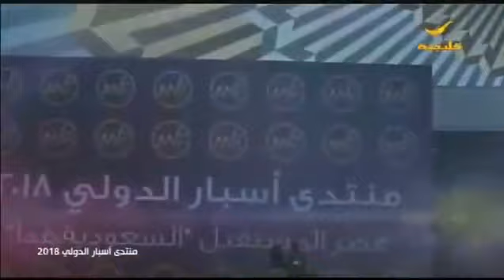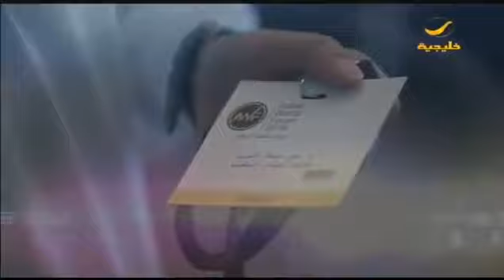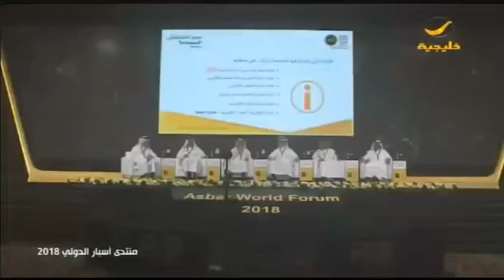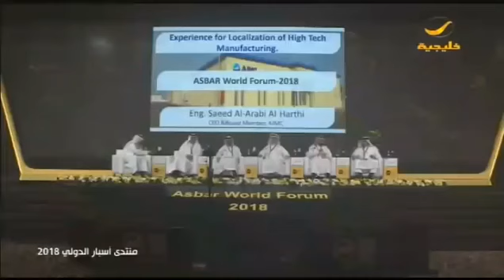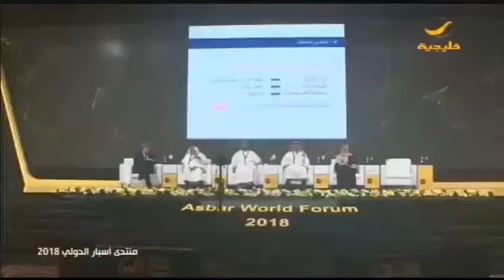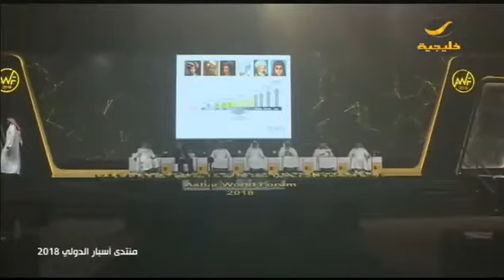حلقة خاصة عن فعاليات منتدى أسبار الدولي 2018 بالرياض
على قناة روتانا خليجية
تاريخ 23/11/2018